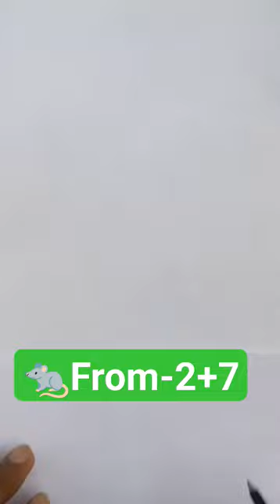How to draw rat 🐀🐀🎨🎨 चूहा कैसे बनाएं।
drawing
rat drawing
rat
easy drawing
how to draw
easy rat drawing
shorts
drawing tutorial
how to draw a rat
youtube shorts
how to draw a mouse
rat drawing for beginners
how to draw rat
rat drawing easy
rat drawing colour
mouse drawing
draw a rat
how to draw drawing for beginners
rat drawing simple
step by step
painting
drawing of rat
learn to draw
how to draw mouse easily
number drawing
rat ki drawing
x letter drawing
pencil sketch
rat easy drawing
art
baby rat drawing
rat ka drawing
simple rat drawing
rat face drawing
rat drawing rat drawing
cute rat drawing
rat drawing video
rat picture drawing
rat drawing hard
rat simple drawing
rat drawing realistic
small rat drawing
rat pencil drawing
viral shorts
draw a mouse for beginners
short
short video
how to draw a rat easy
how to draw mouse
drawing ideas
marker art
drawing rat
simple drawing
how to
cartoon mouse drawing
drawings video
very easy drawing
mouse drawing cute
mouse drawing easy
mouse drawing with color
mouse ki drawing
simple mouse drawing
sketch
cute drawing
draw
ইদুর ছবি
how to draw a rat easy step by step
howto draw a rat
latest drawing of rat
how
tutorial
for beginners
art projects
art ideas
art for beginners
art education
animals
animal